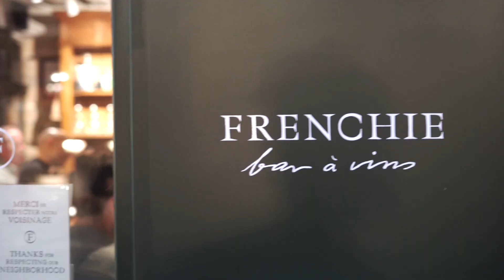REVEAL GREGORY MARCHAND IT